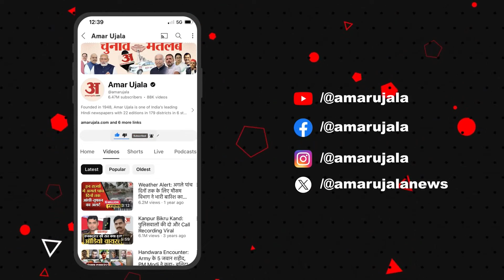Delhi Encounter: Gangster का एनकाउंटर, Tilak Nagar Firing Case में एक्शन | Delhi Police Encounter